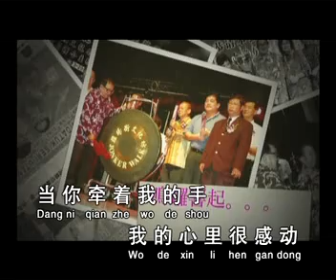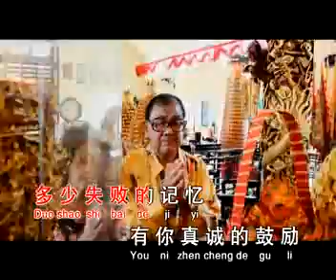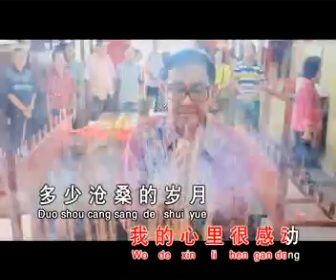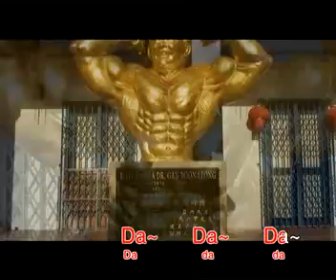( 谢谢你 ) 拿督威拉颜文龙局绅~纪念合辑